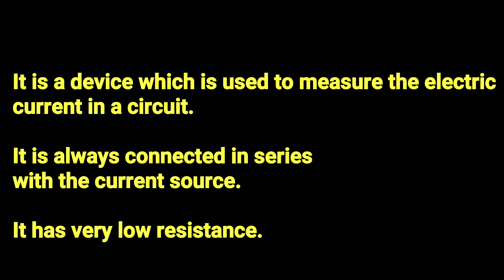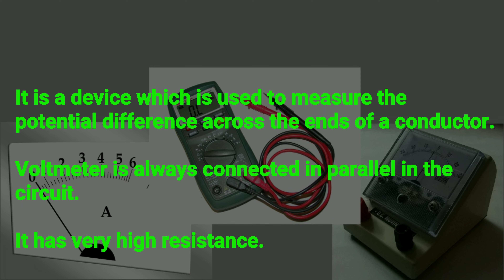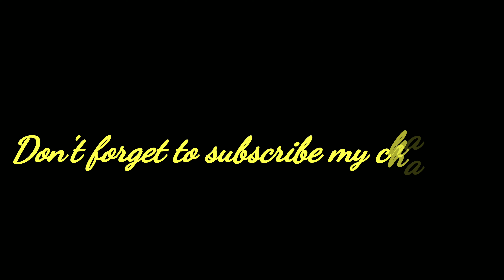Ammeter | Voltmeter | Galvonometer | measuring devices | in hindi | by Er.Sir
In this video you know about some important points related to Ammeter, Voltmeter and Galvanometer.

Ammeter -it is a device which is used to measure the electric current in a circuit.

Voltmeter - it is a device which is used to measure the potential difference across the ends of a conductor.

Galvanometer - it is a device used to detect the presence of electric current in a circuit.